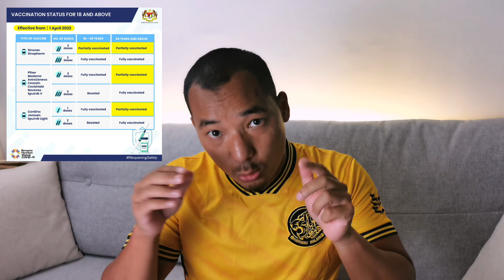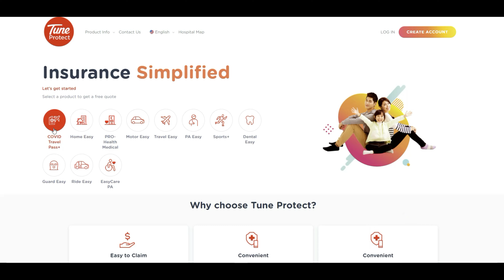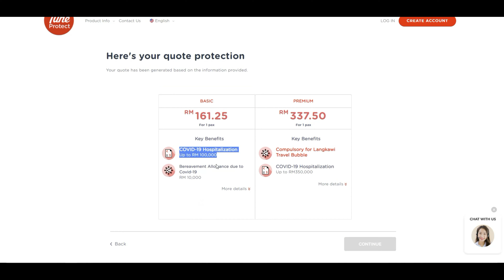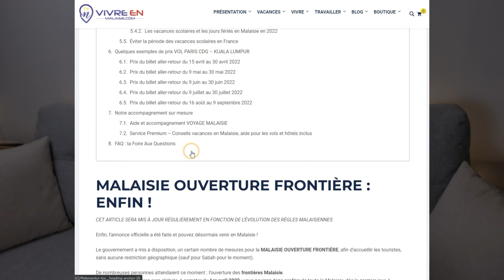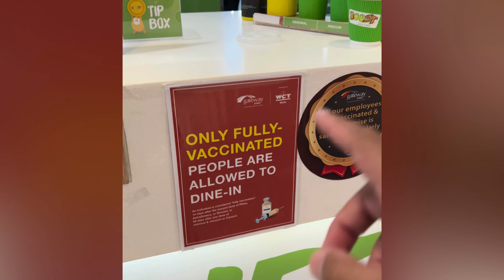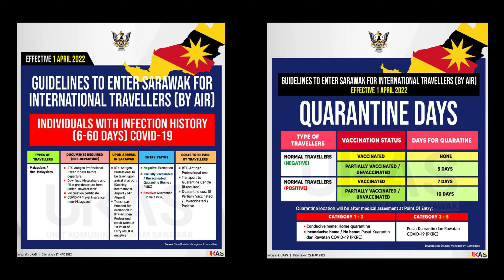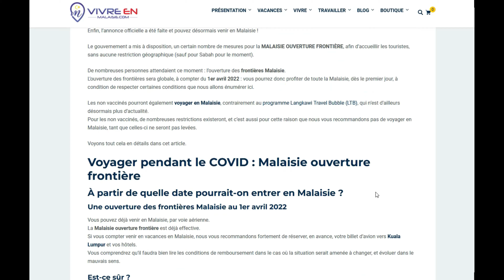MALAISIE OUVERTURE DES FRONTIÈRES 2022 : LE GUIDE (09/09/2022)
▶MISE À JOUR DU 09/09/2022 :
Le port du masque n'est plus obligatoire, ni à l'extérieur, ni à l'intérieur.

▶MISE À JOUR DU 10/08/2022 :
Plus aucune différence entre non vacciné et vacciné : les règles sont identiques, il suffit juste de s'enregistrer sur l'application MySejahtera.

Pour les non vaccinés
La quarantaine n'est plus demandée depuis le 1er août (nous attendions un communiqué officiel).
Plus besoin de tests covid, mais attention, vérifiez auprès des compagnies aériennes si elles appliquent bien la même règle. Certaines compagnies peuvent demander un test covid négatif avant embarquement.

Pour les vaccinés
Rien a changé : vous pouvez entrer et sortir sans aucun soucis, tant que votre application MySejahtera est à jour. Il faut toujours ajouter votre certificat de vaccin avant votre départ, dans l'application (cela sera vérifié à l'aéroport de départ).

Le port du masque est toujours obligatoire à l'intérieur.

▶MISE À JOUR DU 01/08/2022 :

La TRAVELLER CARD n'est plus demandée : il s'agissait d'un formulaire à remplir, sur l'application MySejahtera.
L'application MySejahtera est toujours obligatoire : vous devez vous enregistrer en créant votre compte, avant votre départ.

La quarantaine de 5 jours (à faire où vous voulez) est toujours obligatoire. Les tests sont toujours obligatoires. La surveillance est beaucoup moins stricte. Certains ne respectent pas du tout la quarantaine (à vos risques).

Vous n'avez plus besoin de scanner quoi se soit.

▶MISE À JOUR DU 27/04/2022 :

Quelques bonnes nouvelles concernant le COVID en MALAISIE.
À partir du 1er mai :
- le masque ne sera plus obligatoire à l'extérieur
- test covid plus obligatoire pour les vaccinés, avant et à l'arrivée
- test covid plus obligatoire pour les moins de 12 ans, quelque soit le statut vaccinal
- plus besoin de scanner les QR code
- plus besoin d'assurance COVID pour tous (vaccinés ou pas)
- NON VACCINÉS : vous pouvez entrer en Malaisie et faire 5 jours de quarantaine dans l'hôtel de votre choix. Après cela, vous serez libre comme les vaccinés.

▶ ENFIN !
✈ LA MALAISIE EST OUVERTE OFFICIELLEMENT AU TOURISME à partir de ce 1er avril 2022 🇲🇾
📅 Notre article sera mis à jour régulièrement en fonction de l'évolution sanitaire en MALAISIE.
💻 Toutes les informations sur l'ouverture des frontières en Malaisie sont sur notre

Nous vous mettons tout à votre disposition, gratuitement sur notre site, afin que vous puissiez également vous organiser des vacances en Malaisie.
🏝✈ Pour des demandes personnalisées, voyage sur mesure en Malaisie, aide et accompagnement pour organiser votre séjour en Malaisie :

0:00 - Introduction
0:55 - Avant de commencer
3:07 - Vacciné : ce qu'il faudra faire pour venir en Malaisie
7:51 - Non vacciné : ce qu'il faudra faire pour venir en Malaisie
10:53 - Récapitulatif
11:28 - Le cas de BORNEO : Sabah et Sarawak
13:35 - FAQ : frontière terrestre et maritime, Singapour, circuit sur mesure
18:22 - Notre service d'aide et accompagnement MALAISIE SUR MESURE

🟥 Nos produits et notre boutique en ligne (sarong homme, tenue de prière femme, miel Malaisie, poster)